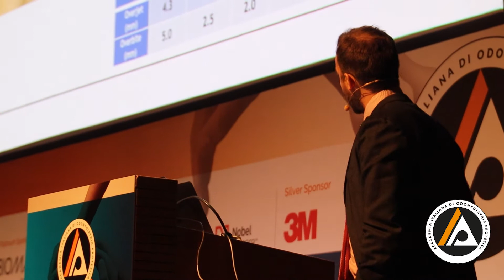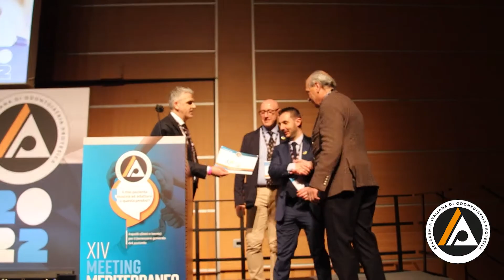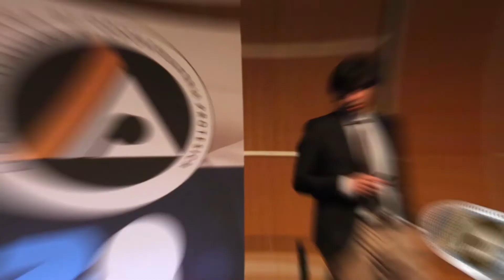Aiop Young, la parola ai protagonisti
Come racconta nel video il dottor Gaetano Noè, che ha coordinato l’edizione 2022 di AiopYoung, ci hanno colpito la complessità dei casi clinici e la qualità delle soluzioni proposte da questi giovani professionisti.
A loro la parola!